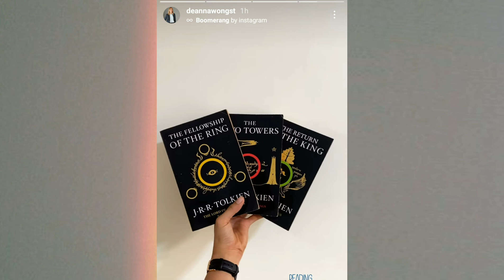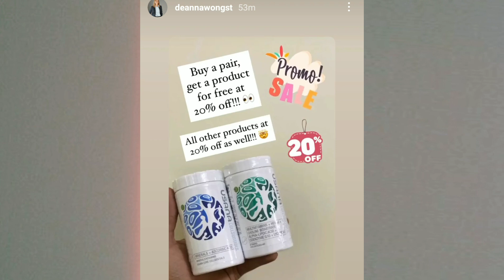Gawong Latest Update | New Home, New Memories🌈| Mahal ko to Sobra!